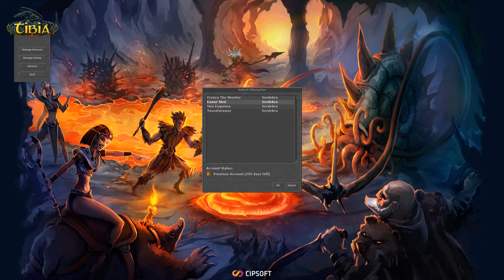F2P | Tibia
Acordei cedo e encarei a invasão sozinho. (FF 2x)
Royal Paladin; Elite Knight; Elder Druid; Master Sorcerer